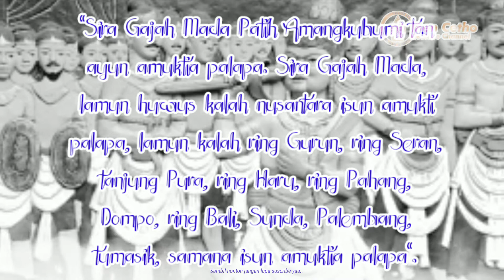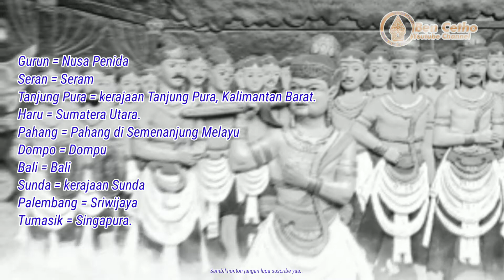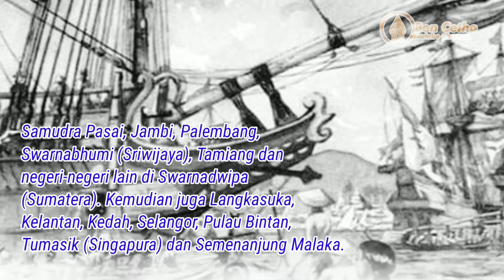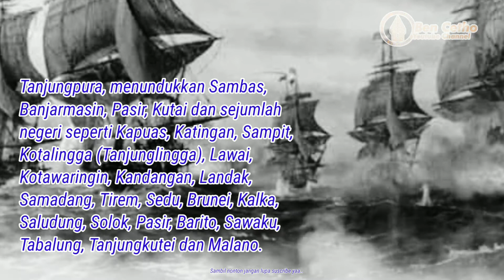MAJAPAHIT DAN GAJAH MADA | KEJAYAAN DAN SAKRALNYA SUMPAH PALAPA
Gajah Mada  adalah seorang panglima perang dan tokoh yang sangat berpengaruh pada zaman kerajaan Majapahit. Menurut berbagai sumber mitologi, kitab, dan prasasti dari zaman Jawa Kuno, ia memulai kariernya tahun 1313, dan semakin menanjak setelah peristiwa pemberontakan Ra Kuti pada masa pemerintahan Sri Jayanagara, yang mengangkatnya sebagai Patih.
Ia menjadi Mahapatih (Menteri Besar) pada masa Ratu Tribhuwanatunggadewi, dan kemudian sebagai Amangkubhumi (Perdana Menteri) yang mengantarkan Majapahit ke puncak kejayaannya.

Gajah Mada terkenal dengan sumpahnya, yaitu Sumpah Palapa, yang tercatat di dalam Pararaton. Ia menyatakan tidak akan memakan palapa sebelum berhasil menyatukan Nusantara. Meskipun ia adalah salah satu tokoh sentral saat itu, sangat sedikit catatan-catatan sejarah yang ditemukan mengenai dirinya. Wajah sesungguhnya dari tokoh Gajah Mada, saat ini masih kontroversial. Banyak masyarakat Indonesia masa sekarang yang menganggapnya sebagai pahlawan dan simbol nasionalisme Indonesia dan persatuan Nusantara.

Penggambaran rupa Gajah Mada yang populer di media sebenarnya adalah imajinasi dari M. Yamin, di bukunya yang berjudul "Gajah Mada: Pahlawan Persatuan Nusantara", terbit pertama kali tahun 1945. Ada pula gambaran lain soal sosok Gajah Mada, berbeda dari yang diilustrasikan M. Yamin, yakni hasil penelitian arkeolog Universitas Indonesia Agus Aris Munandar. Dia mengilustrasikan Gajah Mada selayaknya sosok Bima dalam pewayangan, yakni berkumis melintang. Ia kebanyakan ditampilkan bertelanjang dada, memakai kain sarung, dan menggunakan senjata berupa keris. Namun sebenarnya sumber sejarah tidak mendukung ini. Seorang patih Sunda menerangkan, seperti yang tertulis dalam kidung Sundayana, bahwa Gajah Mada mengenakan karambalangan (lapis logam di depan dada - breastplate) berhias timbul dari emas, bersenjata tombak berlapis emas, dan perisai penuh dengan hiasan dari intan berlapis.

Selengkapnya lihat video ini. 🙏

sebagai dukungan nyata terhadap channel ini silakan sawerannya disini ⬇⬇⬇⬇⬇⬇⬇⬇⬇⬇😃😃😃😃

Terima kasih sudah berkunjung di channel Ben cetho, semoga bermanfaat.